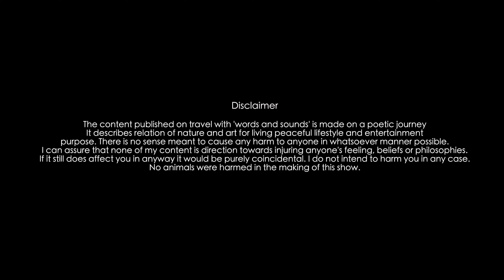संवाद | Episode-3 | Travel with Words & Sounds | Abhay Awasthi | Aditya Rohilla | Bol Haryana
Samvad (Episode-3)
Travel with Words & Sounds
Created by : Abhay Awasthi

Directed & Composed by : Aditya Rohilla

Guitar : Piyush Meghwal

DOP & Edit : Rishabh

Produced By : Manu Parashar

Label : Bol Haryana

Thanks for reading description . Travel with words and sounds is an intense amalgamation of poetry seamlessly fused with the softness of music,creating an ability to renew and reinvent humanity ,love,empathy and passion in the hearts of the listeners through the magic of reality.Embarking its excursion from the street nooks to auditoriums,riverbanks and cafes,it is an ongoing journey of 15 episodes leading the readers to the destinations unknown; from the heartbreak of meeting our loved ones for the last time, to the perils of social issues and the hard lessons of life.
Whether to be enlightened, entertained, or momentarily immersed in another world, these selections convey the true spirit of your inner-self garnished with our words and music.